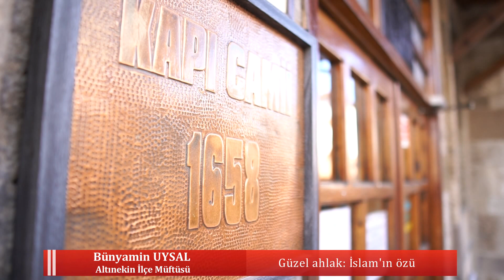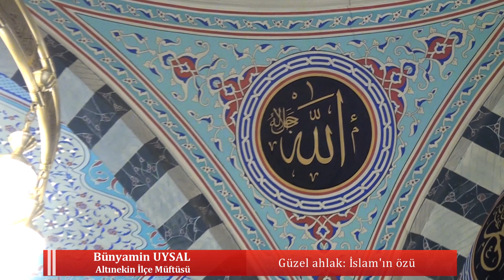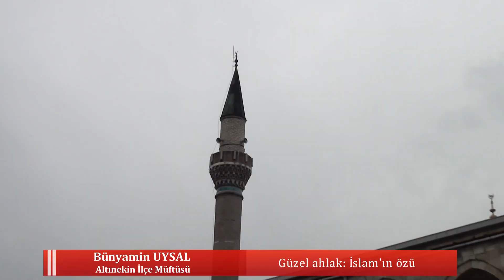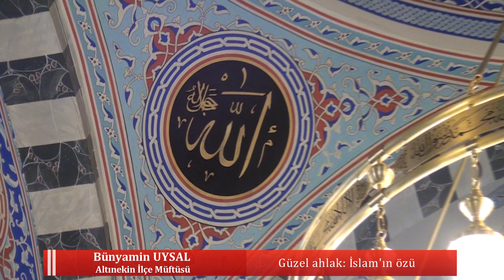Güzel ahlak: İslam'ın özü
Bünyamin Uysal
Altınekin İlçe Müftüsü